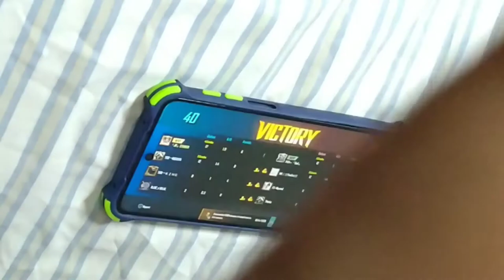5 FINGER TDM MATCH AND 17 KILL AND SIMPLE VIDEO